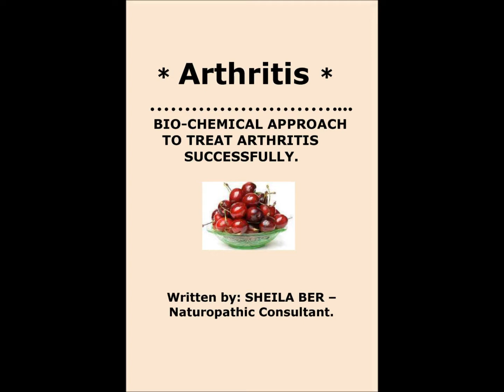ARTHRITIS - BIO-CHEMICAL APPROACH TO TREAT ARTHRITIS SUCCESSFULLY - SHEILA BER.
Treating the root causes of Arthritis with a treatment that is simple, more economical and highly effective!